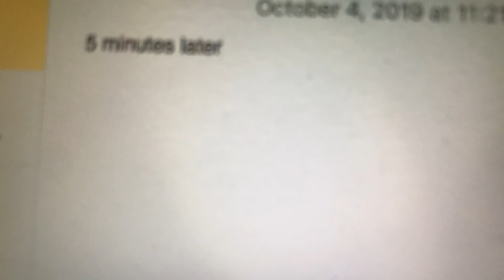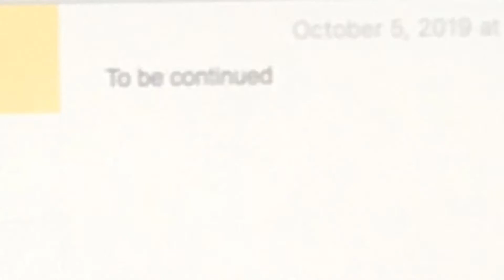The Adventures Of Winder Vill episode 1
Crazymayhem